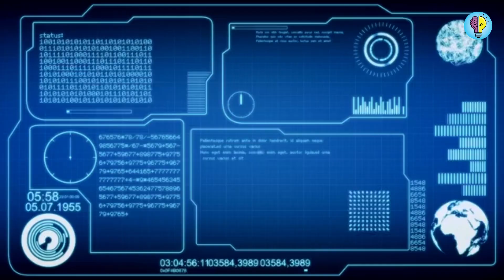Top 10 ways AI is being used for military applications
Explore the cutting-edge realm of military technology as we delve into the "Top 10 Innovative Ways AI Transforms Military Operations." Discover how artificial intelligence is revolutionizing the modern battlefield, from autonomous drones and intelligent surveillance systems to strategic decision-making algorithms. Uncover the synergy between AI and military applications, providing enhanced situational awareness, precision targeting, and operational efficiency. This in-depth exploration showcases the diverse applications of AI, illustrating its pivotal role in shaping the future of defense and security. Stay informed on the forefront of technological advancements that redefine the landscape of military capabilities and operations.